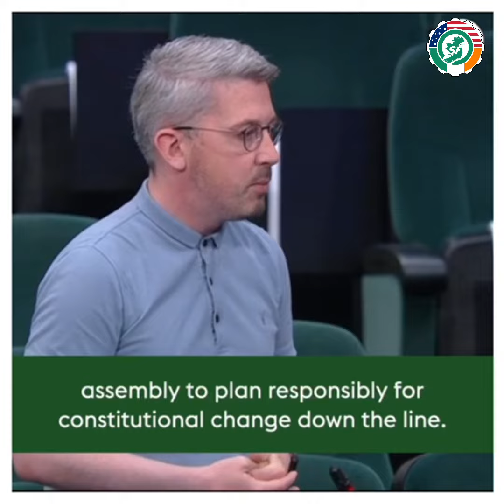Irish Senate Welcomes US Senate Support for Good Friday Agreement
When Washington talks people listen. Over the past week, Congress has made two very significant contributions to maintaining peace and progress in Ireland. Representative Bill Keating and 24 other members of the House wrote to President Biden calling for the appointment of a Special Envoy to Ireland.
The Senate under the leadership of Senators Menendez and Collins passed a unanimous resolution reaffirming support for The Good Friday and subsequent agreements.
Sinn Féin President Mary Lou McDonald welcomed these initiatives saying,
“This is an extremely welcome intervention at a time when our agreements are being challenged by a reckless British Government and a section of rejectionist unionists.
The Good Friday Agreement must prevail. The primacy of democracy and peace must triumph over threat and bad faith.
The US values our agreements and political process”
Meanwhile, Senator Niall O Donnghaile of Sinn Féin raised the US interventions in the Irish Senate. On the back of this, the Government leader in the Senate agreed to write to the US Senate welcoming their initiative and supporting the call for a Special Envoy.